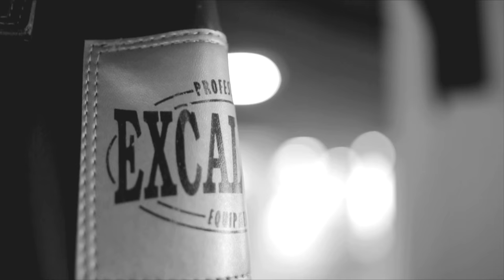Murat Ismık 2016 Trailer. Be Your Self Master ! Muay Thai !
Director: Erkan NURHAN
Director of Photography: Cahit ERŞAN
Editor: Erkan ERDEM

Song Title: Falling Away From Me
Song Artist: KoRN

Thanks to: Tunç DEMİR, Atakan ARSLAN - Vedat HÖDÜK